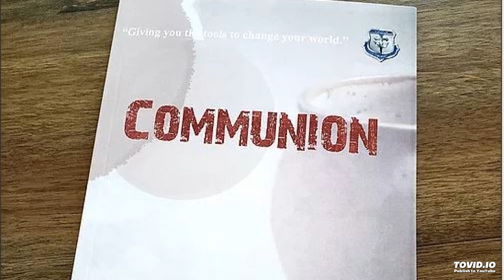Communion (Short Prayer) I Curry Blake